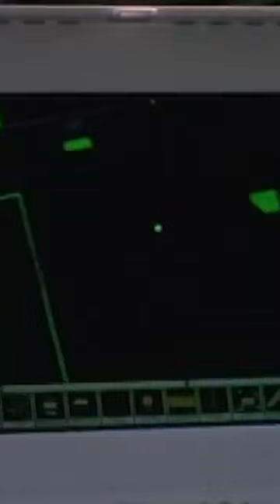trivette's "beautiful" plan | wild westerns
Alex releases the criminal that Walker is interviewing, but reassures him that Trivette has a great plan...

From Season Two, Episode One “Bounty” – Walker races to catch an ATM robber with a bounty hunter who's better known for bringing in his capture more dead than alive.